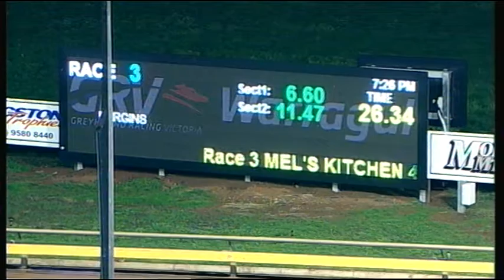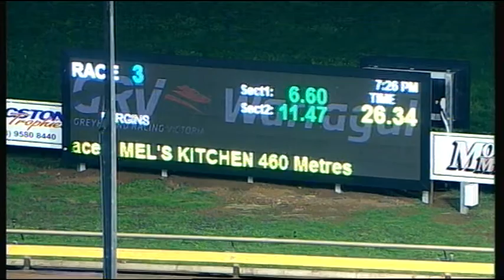WGL TUE 24 MAY 16 R3